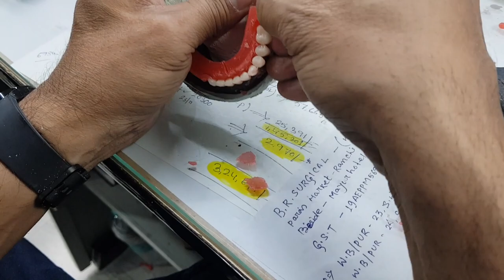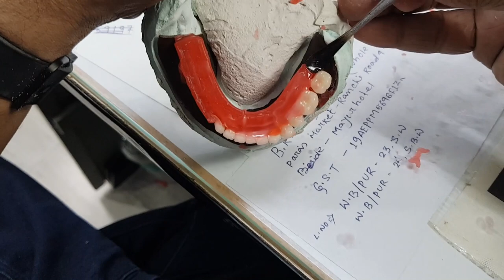Full Mouth Tooth Setting (CD) Episode Two